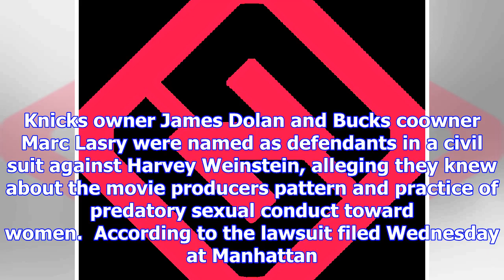Lawsuit alleges knicks owner james dolan knew of harvey weinstein's 'predatory ual conduct'